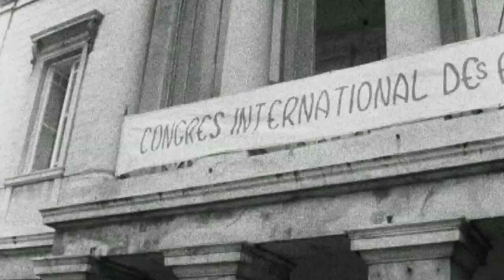Ni dieu, ni maître [Bande-annonce]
En revenant sur tous les grands événements de l’histoire sociale des deux derniers siècles, Ni dieu ni maître dévoile l’origine et le destin de ce courant politique qui combat depuis plus de 150 ans tous les maîtres et les dieux